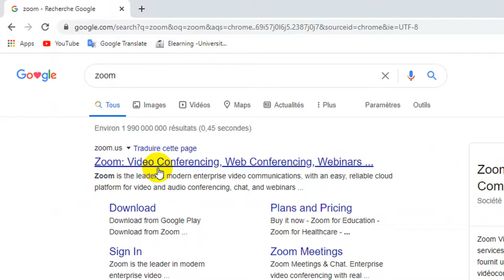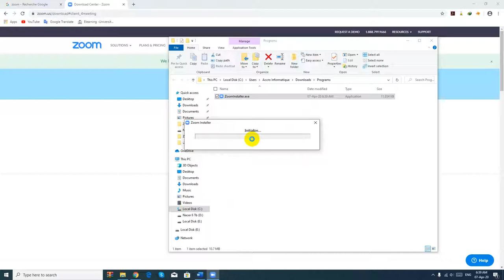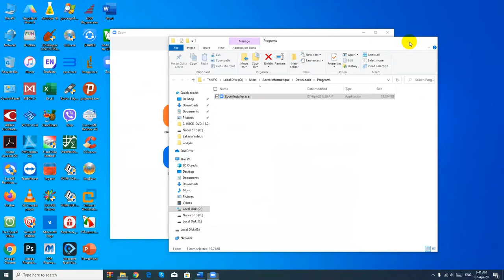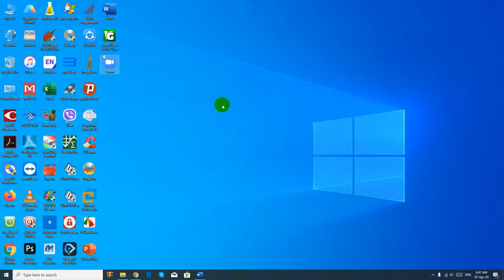how to download and install zoom video communications app| كيفية تحميل تطبيق زووم للمؤتمرات عبر النت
Zoom is the leader in modern enterprise video communications, with an easy, reliable cloud platform for video and audio conferencing, collaboration, chat, and webinars across mobile devices, desktops, telephones, and room systems. Zoom Rooms is the original software-based conference room solution used around the world in board, conference, huddle, and training rooms, as well as executive offices and classrooms. Founded in 2011, Zoom helps businesses and organizations bring their teams together in a frictionless environment to get more done. Zoom is a publicly traded company on Nasdaq (ticker: ZM) and headquartered in San Jose, California.

هي شركة تنشط في سان خوسيه ، كاليفورنيا وتوفر خدمات بث المؤتمرات عن بعد باستخدام الحوسبة السحابية. تقدم زوم برمجيات اتصال تجمع بين مؤتمرات الفيديو والاجتماعات عبر الإنترنت والتعاون المتنقل